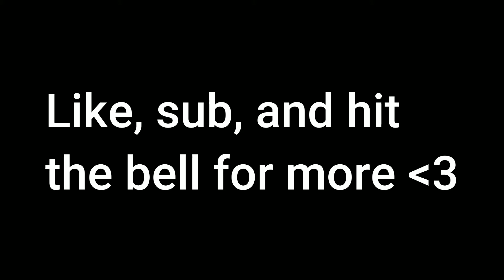Royal Coda - Cut Me Under (Live, 8/22)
Live @ Irving Plaza, New York City, New York - Dance Gavin Dance's An Evening With Friends Tour 08/14/22

Hey all! I'm back, and noticed a weird discrepancy - Becoming the Memory uploaded twice, but this didn't upload at all... Apologies for this upload being out of order, but the Playlist will be in the correct order! Should be fixed going forward... Yall gotta tell me if I mess up!! Things should be getting back to normal now :)